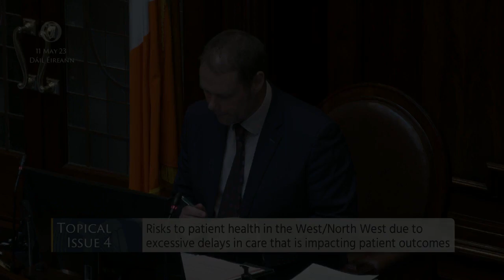Deputy Marian Harkin- speech from 11 May 2023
Topical Issues: Risks to patient health in the West/North West due to excessive delays in care that is impacting patient outcomes